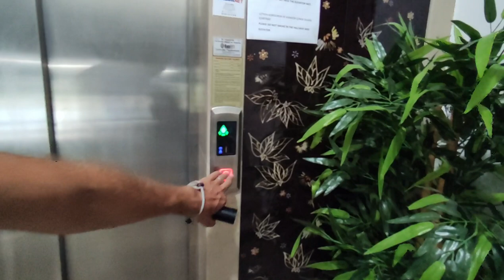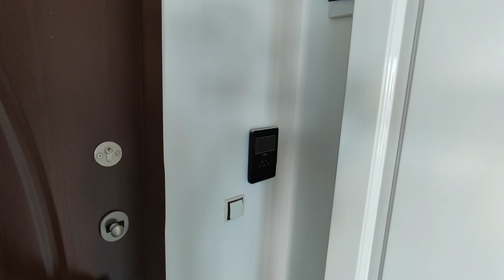Три квартиры в Клубном комплексе | элитная недвижимость в Алании